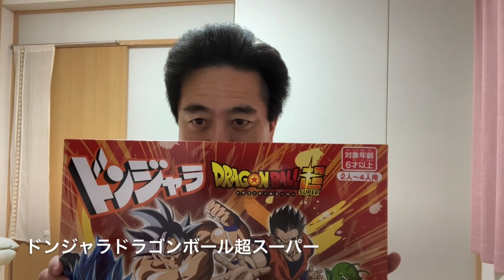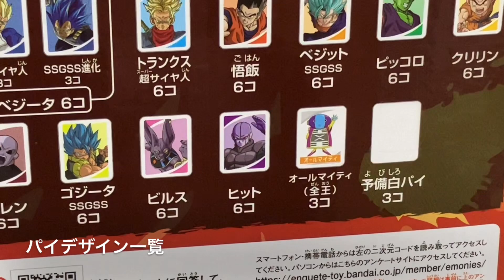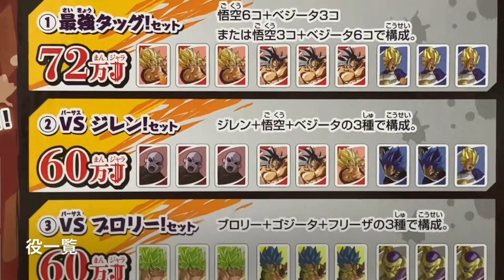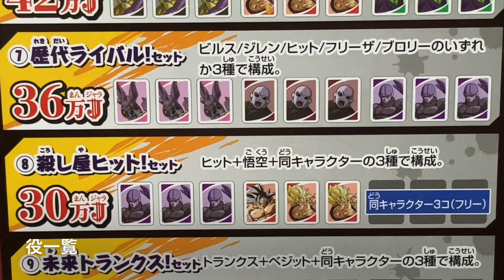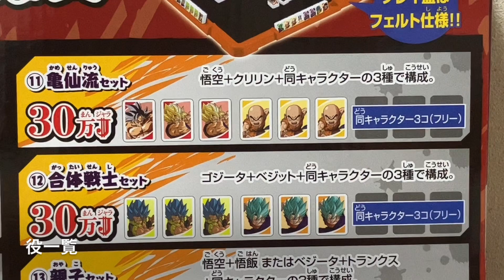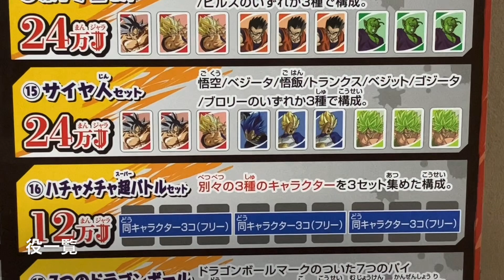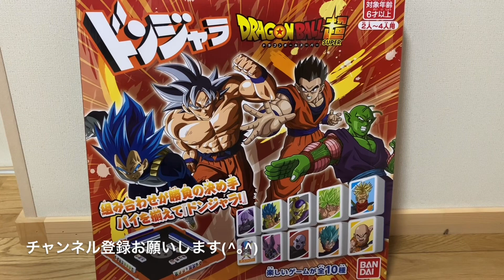【役の構成】ドンジャラ ドラゴンボール超スーパー